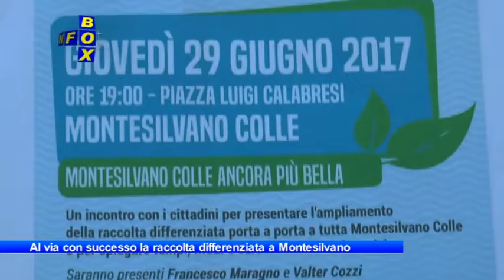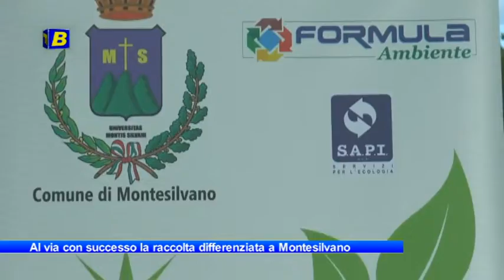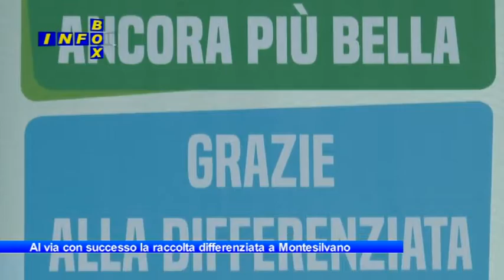InfoBox - al via con successo la raccolta differenziata a Montesilvano